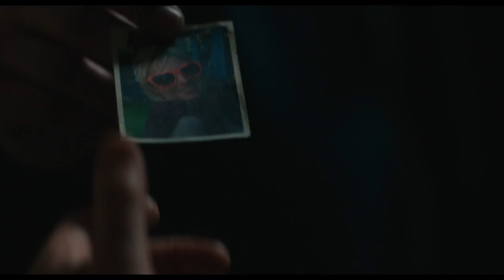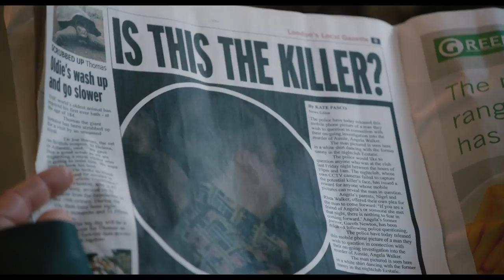Kaleidoscope (2016) - Official Trailer (HD)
This intense, twisty thriller unfolds in the darkest corners of a man's mind. Recently released from prison, mild-mannered Carl (Toby Jones, Captain America: The Winter Soldier) quietly attempts to move on with his life. Just as he embarks on his first date in 15 years, Carl's fresh start is shattered by the sudden reappearance of his domineering mother (Anne Reid), whose presence awakens within him a deep-seated trauma. What unfolds is a brain-warping puzzle as reality, illusion, past and present collide and explode in violence. The debut feature from Rupert Jones is a provocative psychological mystery that asks: is it possible to escape our past?